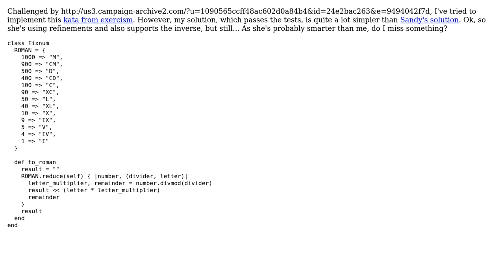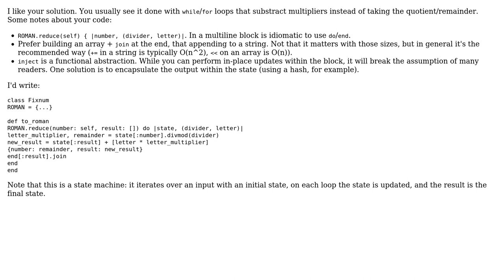Convert to Roman numerals in Ruby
With thanks & praise to God, and with thanks to the many people who have made this project possible! | Content (except music & images) licensed under CC BY-SA | Music | Images & others | With thanks to user tokland user iGEL user 301_Moved_Permanently and the Stack Exchange Network Trademarks are property of their respective owners. You are responsible for your own actions.